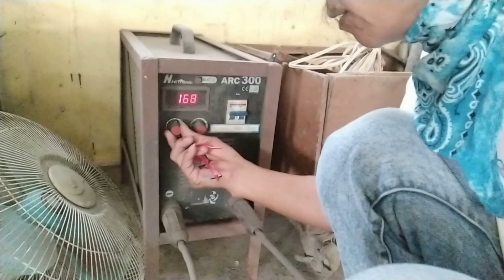Paano gumawa ng lagayan ng paso na pwedeng isabit sa bakod Part 1